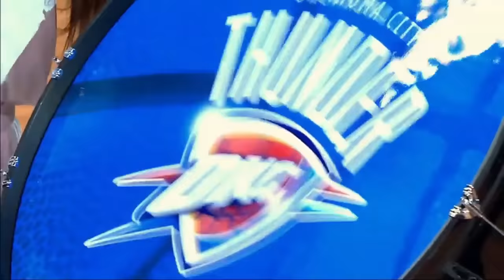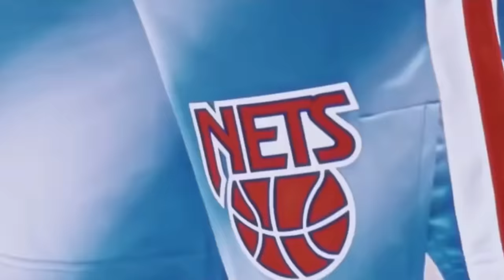Kevin Durant: The Great LOSER Mini Documentary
Kevin Durant has played 15 masterful INDIVIDUAL seasons, but he is going on superteam number 3 in his career--which is more rings than he's actually won. It begs the question of if KD is possibly the biggest loser in NBA history.